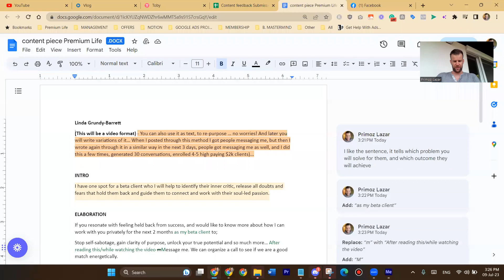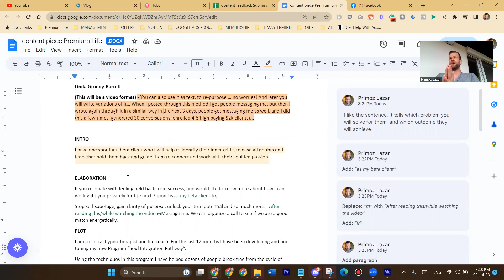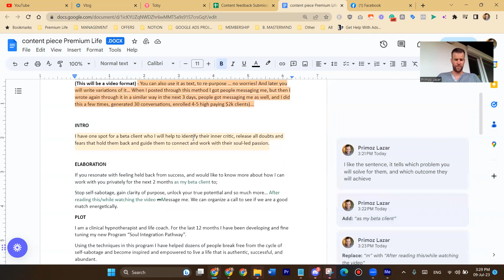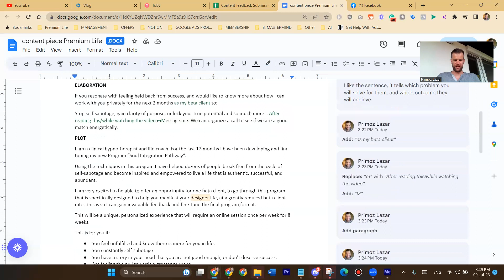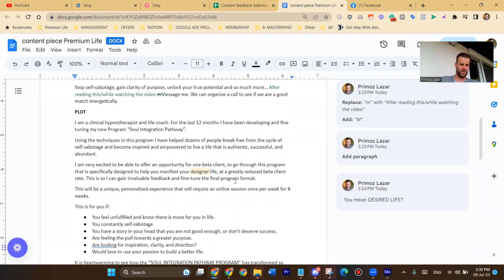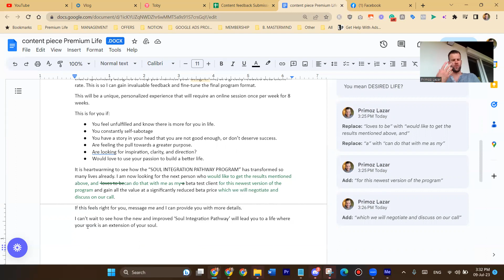Providing Linda with Copywriting Feedback on her Content Piece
I just gave Linda Grundy-Barrett this awesome feedback on her Content Writing... She wrote her first content piece as being part of our $7 per month Content Client Attraction Membership - Here is more info about the Membership! It's only $7 per month.

Anyone can join it and begin at their own pace... and you will be eligible to receive my copywriting feedback on writing your first few content pieces through the Content Client Attraction Method that you will learn in the membership.

We also do weekly group coaching calls, and right now we are only at 22 members, so usually 5-7 people at the time come to our group calls, and there is plenty of space still for you to get more personalized support and feedback on these calls, so I wouldn't miss this opportunity of Being part of this membership right now and get helped for only $7 per month

So, if you are challenged with getting enough coaching clients from social media, make sure to join the membership to learn this method of mine can help you post content on social media in a way that it gets new coaching clients messaging you!

You can start at your own pace for only $7 per month... You will get a few videos teaching you the method and will need to complete 5-6 content creation tasks through which you will start mastering content creation for client attraction

—$7 Client Attraction Membership—
- Join the $7/m Content Client Attraction Membership and start attracting new coaching clients coming to you!

—About Primoz Lazar —
I'm an online course launch expert and business consultant. I help you become a highly-paid online coach with sold-out courses.

I publish valuable "online coaching/course creation" content pieces daily.

Have a great one! Primoz L.